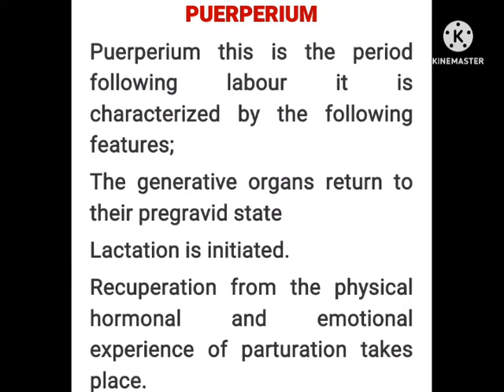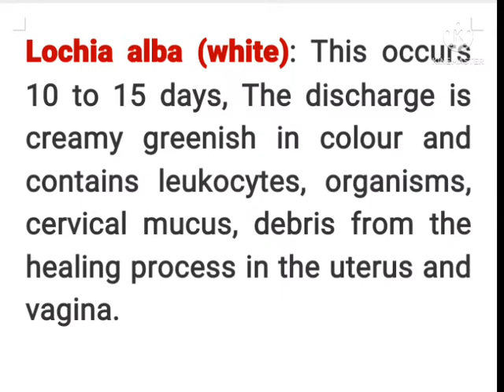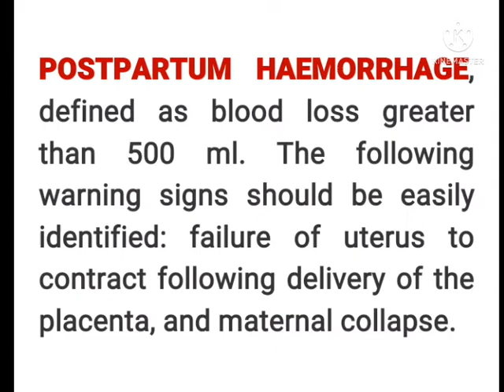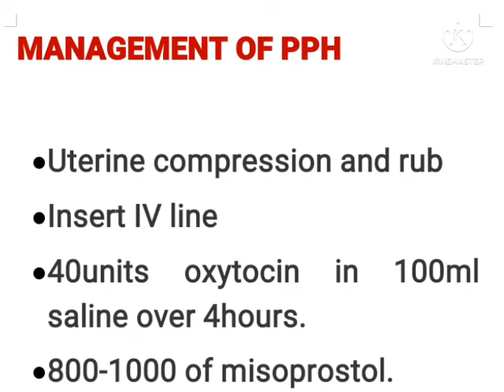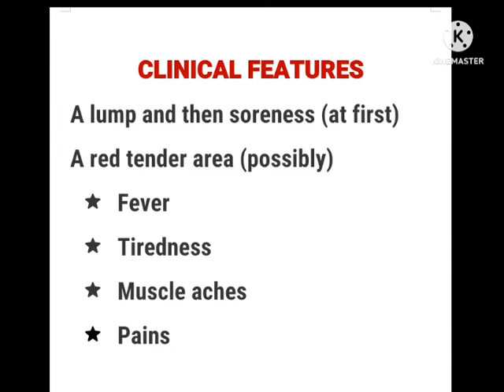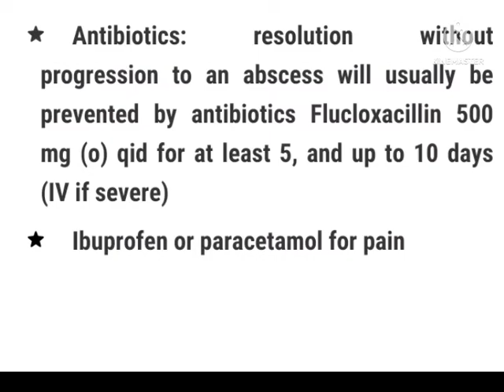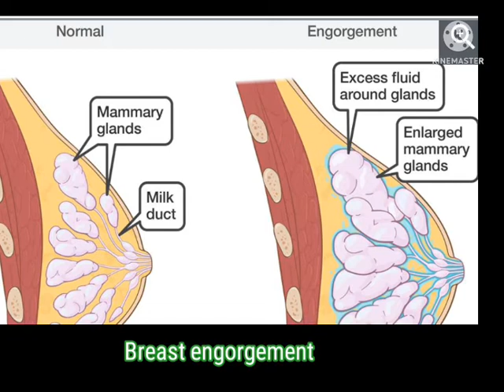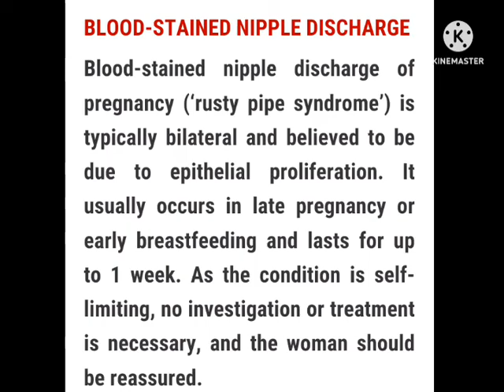Complications During Puerperium (Maternal health)